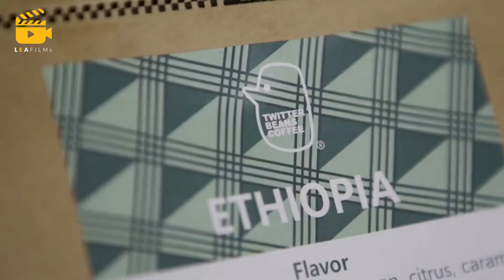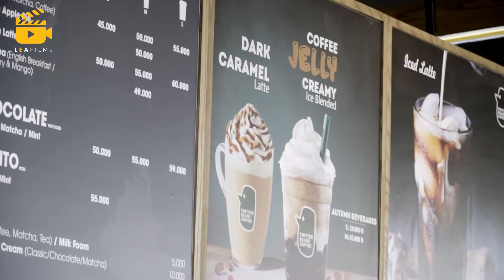[LEAFILMs] TVC Twitter Beans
Một sản phẩm được sản xuất bởi LEAFILMs® Communication JSC.,
Director: Lê Anh
Client: Twitter Beans Coffee